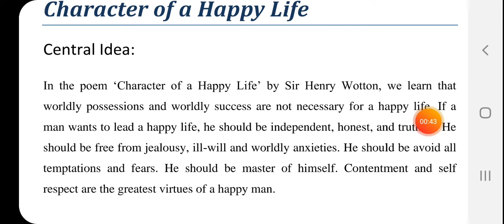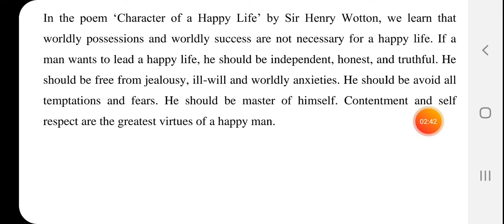Class-12th 'Central Idea of the poem-01'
'Character of a Happy Life' by Sir Henry Wottom